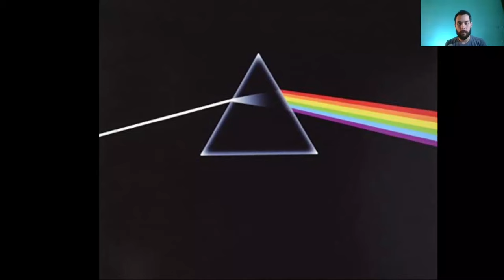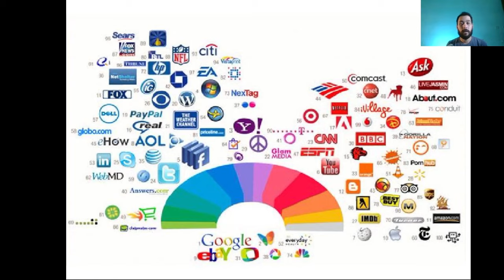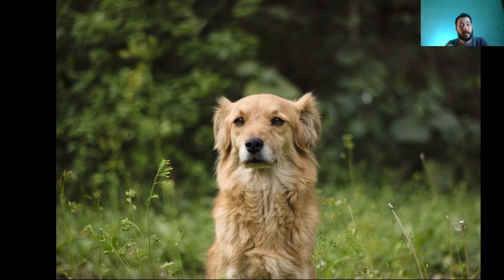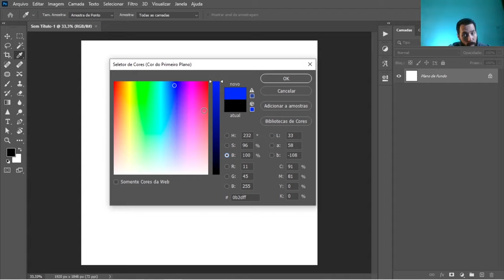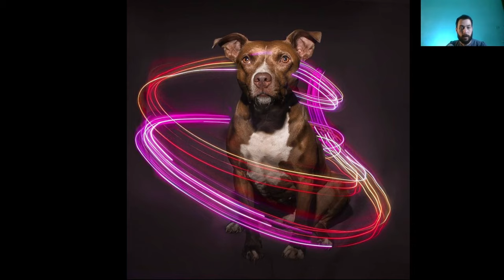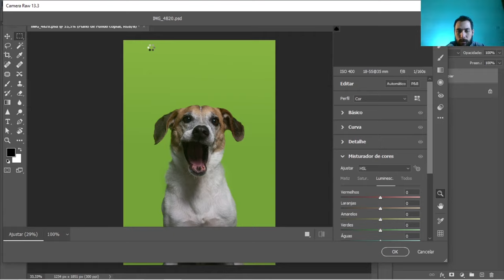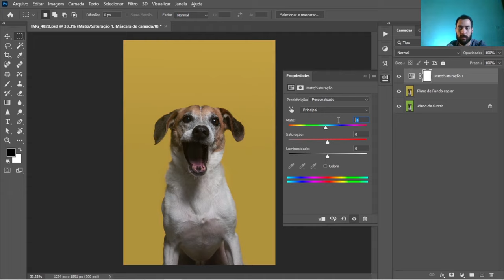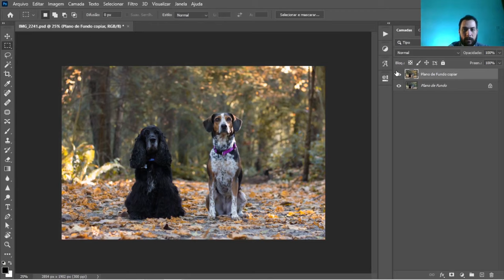COMO DOMINAR AS CORES NA FOTOGRAFIA PET - Luca with a Dog